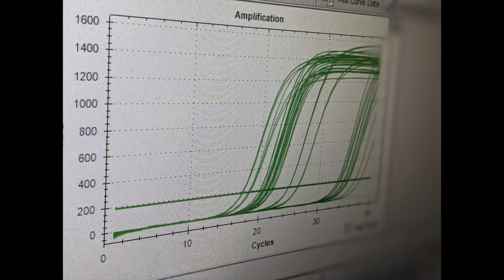Crossroads: Why We Do What We Do -- The Motivation of a Scientist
Benjamin Waldman, Ph.D. is a molecular biologist who studies infectious disease. He is also a 2022 A.P. Giannini fellow. Ben thinks that something that’s often overlooked when we talk about science and scientists is the human aspect. Like a lot of scientists, he has gotten excited about all sorts of topics throughout his career – from bacterial cell division, to parasite life cycles, to how our cells respond to viral infection. So if he was able to get excited about all sorts of topics all across biology, why does he work on what he does? Hear his story on this episode of Crossroads.

A.P. Giannini Foundation